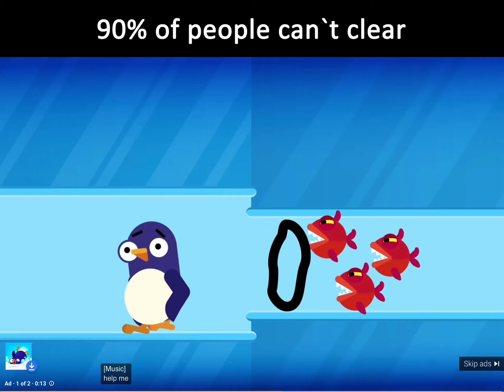The Shortest Video On YouTube Part 15